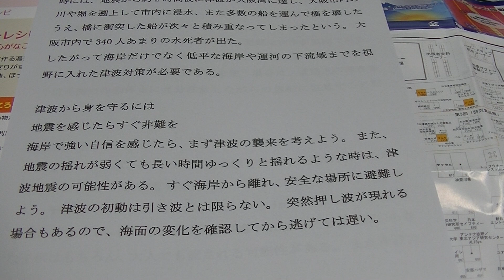津波から身を守るには 毎日が防災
津波から身を守るには
地震を感じたらすぐ非難を
海岸で強い自信を感じたら、まず津波の襲来を考えよう。 また、地震の揺れが弱くても長い時間ゆっくりと揺れるような時は、津波地震の可能性がある。 すぐ海岸から離れ、安全な場所に避難しよう。 津波の初動は引き波とは限らない。 突然押し波が現れる場合もあるので、海面の変化を確認してから逃げては遅い。

防災士教本より引用　参照

地域の紹介、動画作成依頼や出演・講演していただける方などコラボ大歓迎。

1961年生まれ
1982年6月県立栄養短期大学卒業
1982年7月大船病院
1995年5月湘南中央病院
1998年4月横須賀北部共済病院
2022年3月横須賀共済病院定年退職
　　　10月2日から1日4週時間勤務　週24時間隔週パート開始
　　　10月25日防災士認定日
　　　12月コロナワクチン5回目接種

横浜金沢観光協会個人会員

管理栄養士、JDA-DATリーダー、JDA-DATスタッフ、栄養経営士、防災士

▼撮影環境
カメラ：iPhone7、eosrp、r6、r5 、PICK
編集ソフト：Wondershare Filmora11
パソコン：NEC LAVIE